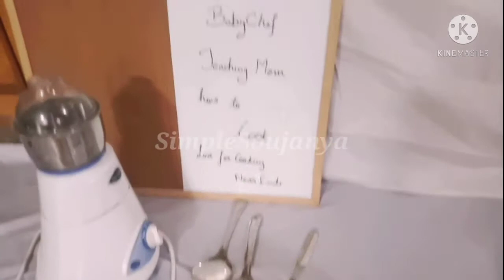BabyPhotoshoot | Kitchen Theme | BabyChef Smaya 👩‍🍳 | Baby milestones photoshoot | SimpleSoujanya